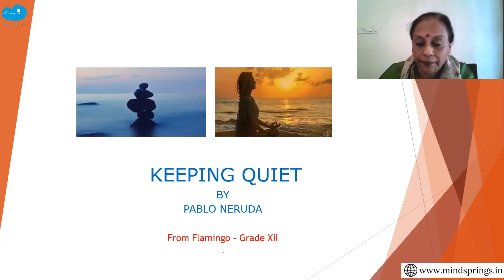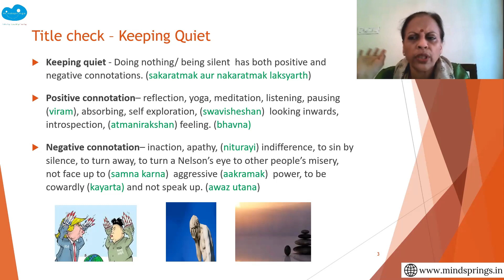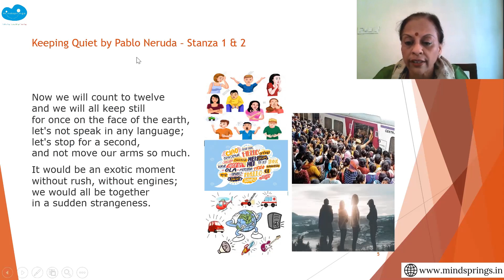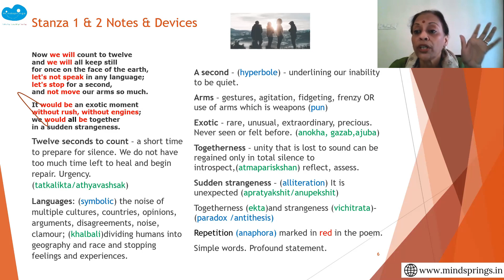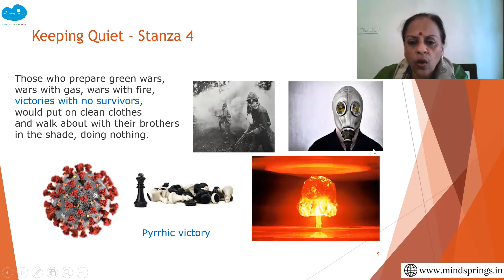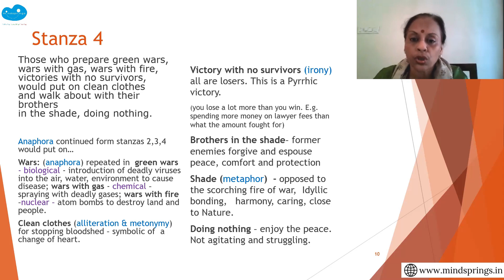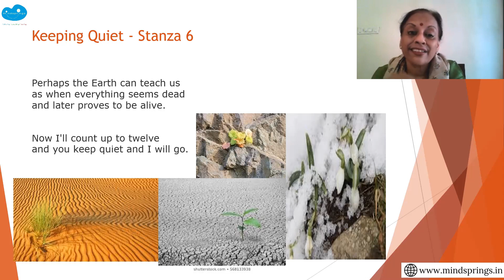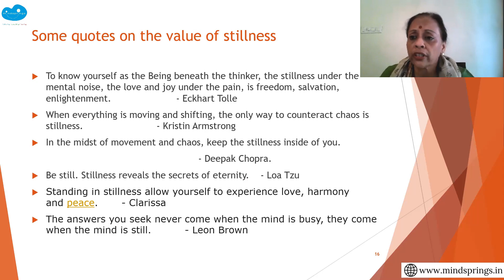Keeping Quiet/ Grade 12 CBSE/ understanding poetic devices/ meanings in Hindi/ Writing with Ease.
Another detailed video for grade 12 students. Understand its essence to enjoy its powerful message and score excellent marks by impressing your examiners. The video should be seen in segments as a part of study. Take notes and learn vocabulary.

Keeping Quiet has a simple theme that is cleverly uses several poetic figures of speech to build its potential to the fullest and express its meaning to cover its profound meaning. This makes it a difficult poem to read but a superb one to appreciate if we understand all the poetic devices.

What's more? Meanings of all difficult words are given in Hindi. This has a double benefit. For students comfortable in Hindi it provides meaning of big English vocabulary that they can use in their speaking, writing essays, and in answering questions. Similarly, for students who are weak in Hindi this gives them extensive Hindi vocabulary to do well in their Hindi papers.

Please note: In stanza 3 on fishermen and whale: The fisherman stands for all mankind and the whale stands for all animals. This is a symbol, but it is also an example of metonymy.